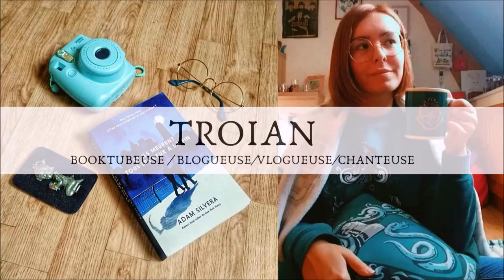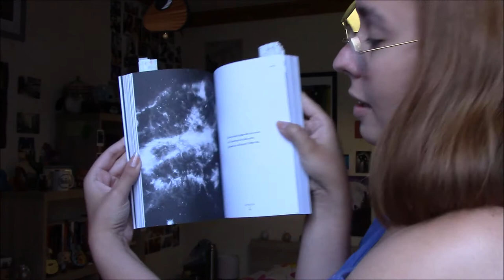"Love Her Wild" ✒️ - Critique Livre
Salut à tous ! Aujourd'hui on se retrouve pour parler poésie avec le recueil d'Atticus "Love Her Wild" aux éditions Michel Lafon !

LE LIVRE :
. "Love Her Wild" (Michel Lafon) de Atticus :